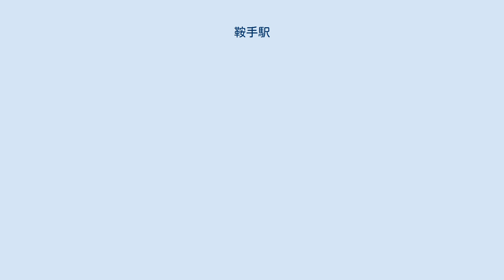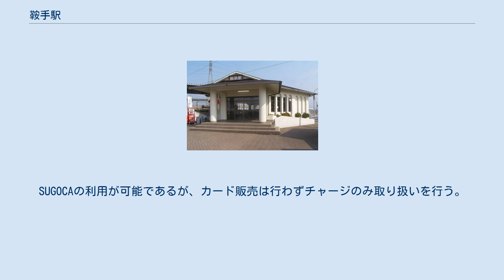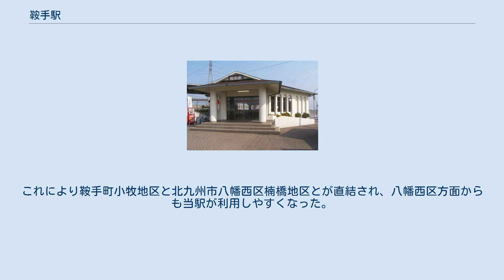鞍手駅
鞍手駅（くらてえき）は、福岡県鞍手郡鞍手町大字小牧にある、九州旅客鉄道（JR九州）筑豊本線（福北ゆたか線）の駅である。
駅関連施設は、鞍手町が保有しており、指定管理者制度により、JR九州が駅の管理・運営を行っている。
常設駅としては国鉄からJRへ分割されて最初に開業した駅でもある。
 室木線の廃止に伴い旧鞍手駅をはじめとした町内所在の駅を全て失った鞍手町が、室木線廃止と引き替えに当時同町を通りながらも駅がなかった筑豊本線に新駅を設置すべく請願を行い、結果的に室木線廃止の2年後、1987年に当駅が開業した（現在当駅は鞍手町唯一の鉄道駅）。
 鉄道廃止の際、運輸省（現・国土交通省）から1kmあたり3000万円の転換交付金が受けられるが、この駅はその室木線の転換交付金で作られており、その費用はほぼ1km分に相当する約3000万円である。
かつて炭鉱からの石炭輸送で栄えていたころ、現在の複線の内側にもう1本線路が敷かれた複単線構造だった名残で上下線間の幅（分離帯）が広いため、当駅ホームは相対式や島式ではなく西側から見てホーム、線路、ホーム、線路の順に並ぶ特異な配置（1面1線ホームを並列配置した形）となっている。
駅本屋は西側のホームの西、階段を降りたところに置かれており、二つのホームの中ほどを一本の跨線橋が結んでいる（車いす用エレベータはなし）。
 無人駅であり、簡易自動券売機および簡易SUGOCA改札機が設置されている。
2004年までは簡易委託駅であった。
 当駅構内の中間寄りには筑前中山炭鉱（筑前中山駅）への石炭輸送用引き込み線分岐点だった「小牧信号場」がかつて存在し、現在でもその線路跡が上下線間に残っている。
 2001年10月6日に当駅を含む区間が電化開業し、筑豊本線の運転系統は「福北ゆたか線」・「若松線」・「原田線」へと3分割された。
これに伴い、博多駅及び小倉駅まで（ごく一部は門司港駅や下関駅まで）乗り換えなしで利用可能（但し朝夕が中心で日中は直方止まりや折尾止まりの便が多い）となったが、以前運行されていた原田方面への直通便の廃止により桂川駅での乗り換えが必要となり、若松方面へは朝の一部の直通便を除き折尾駅で乗り換えが必要となった。
しかし2017年3月4日のダイヤ改正でBEC819系電車（通称・DENCHA）が投入され大半の列車が若松線へ直通運転するようになった。
 2020年（令和2年）度の1日平均乗車人員は530人であり、JR九州の駅としては第209位である。
 近年の1日平均乗降人員及び乗車人員は下表のとおりである。
 当駅は鞍手町の東辺部に位置し町中心部から2kmほど離れた場所に存在する。
駅前は民家が数軒ある程度で閑散としている。
なお遠賀川に架かる橋梁（遠賀橋や中島橋など）の混雑緩和を目的とした「北九鞍手夢大橋」の建設を進め、2015年春に完成した。
これにより鞍手町小牧地区と北九州市八幡西区楠橋地区とが直結され、八幡西区方面からも当駅が利用しやすくなった。